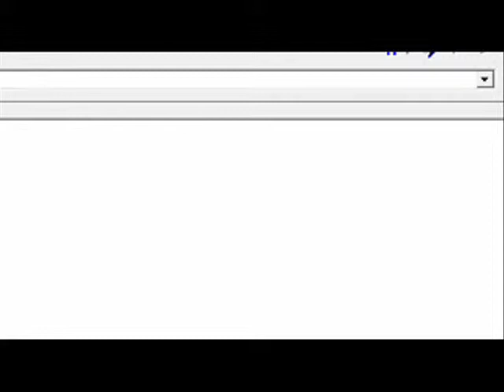Parviz Minooee 28 Jan 2015 * Persian TV * Mardom TV usa